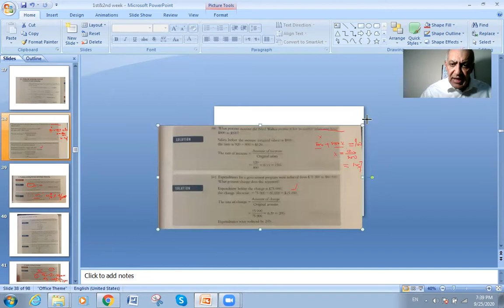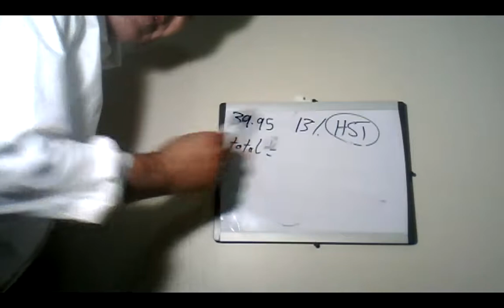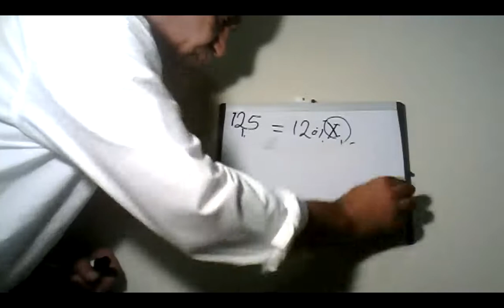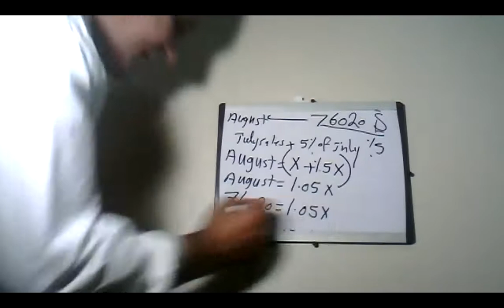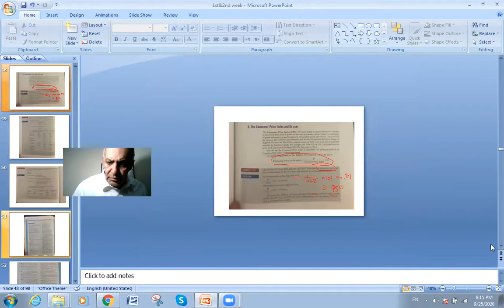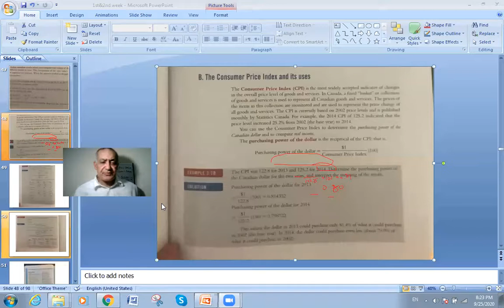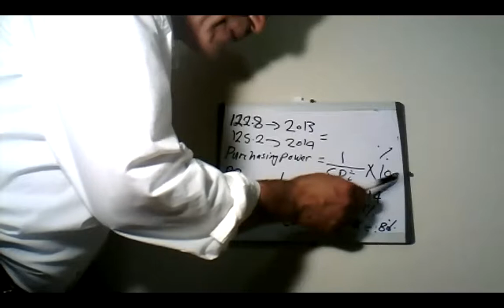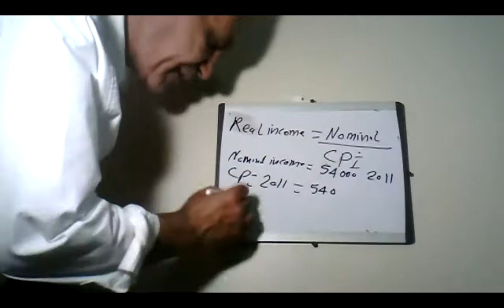percentage and its financial applications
using the percentage to calculate financial issues as inflation , population increasing or decreasing rate , calculating the interest rate and price index and currency exchange